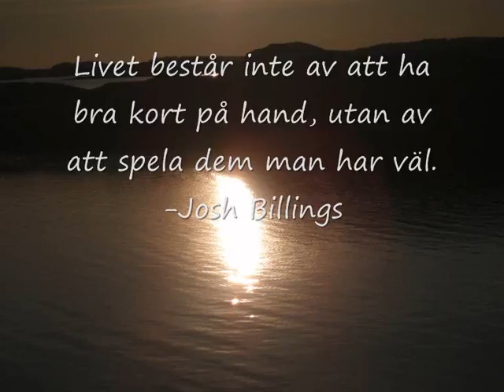Swedish worker in Norway.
Ett litet bildspel med bilder från Februari 2007 och fram till December 2007. Dessa bilder är tagna under tiden vi bodde i Norge.
Vilken jäkla tid! :)